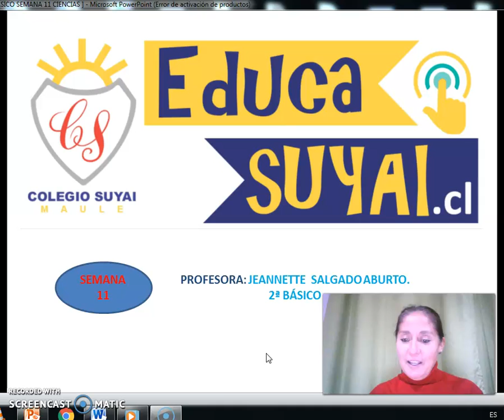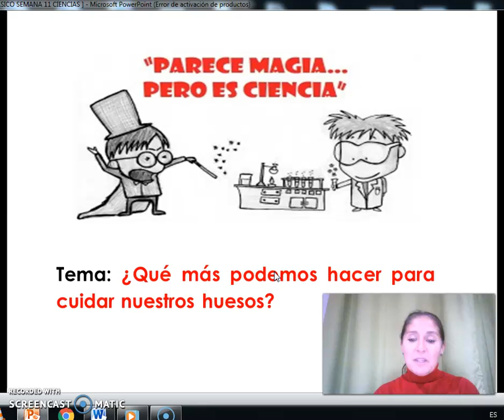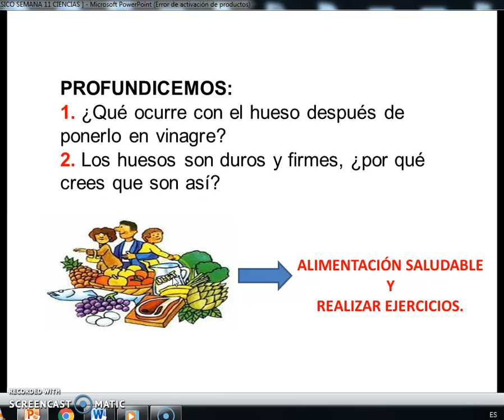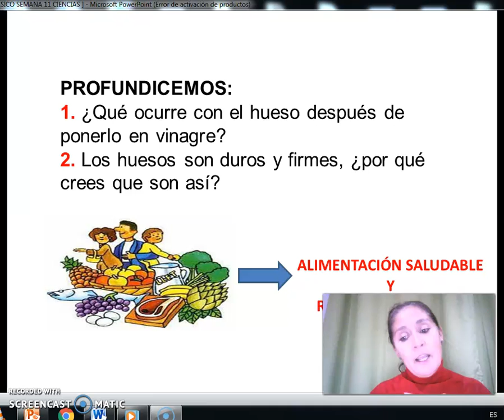2 BÁSICO SEMANA 11 - CIENCIAS